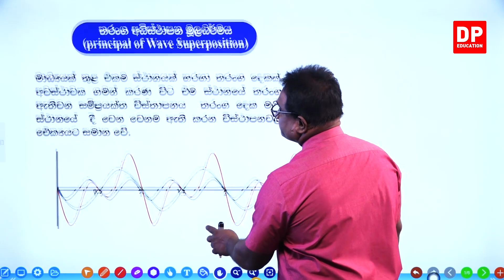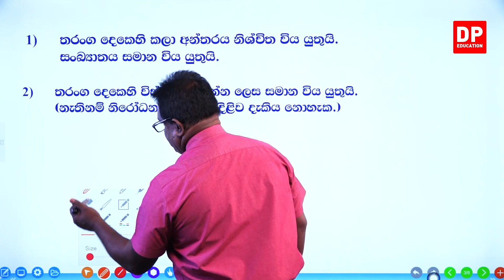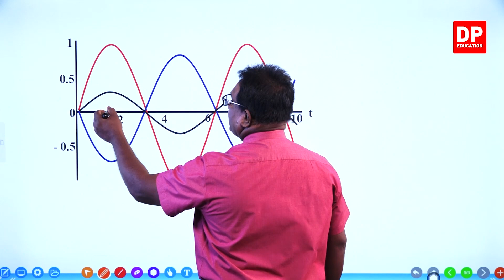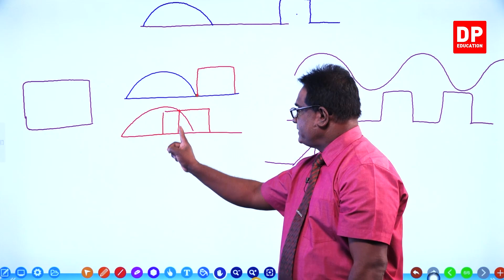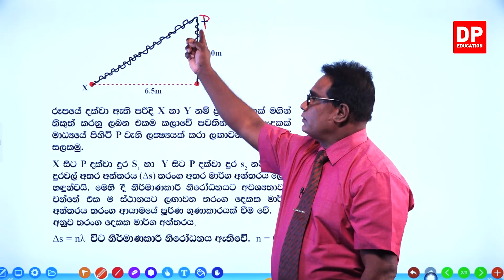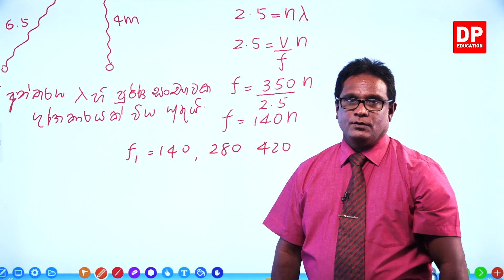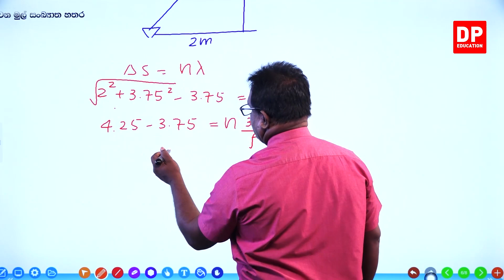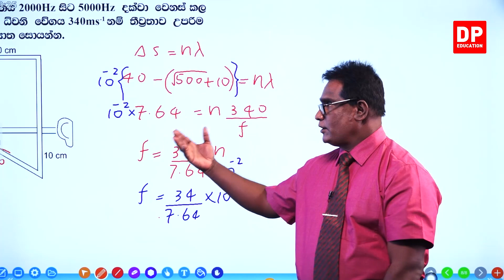3 ඒකකය | තරංගවල ගුණ - 2 වන කොටස | භෞතික විද්‍යාව Physics Unit 3 - Properties of Waves - Part 2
තරංගවල ගුණ  01 වන කොටස

තරංගවල ගුණ 02 වන කොටස

2.1තරංග අධිස්ථාපන මූලධර්මය 00:00:00
2.2තරංග නිරෝධනය 00:10:21
2.3නිර්මාණික නිරෝධනය 00:15:08
2.4නාශක නිරෝධනය 00:17:20
2.5උදාහරණ 00:45:15